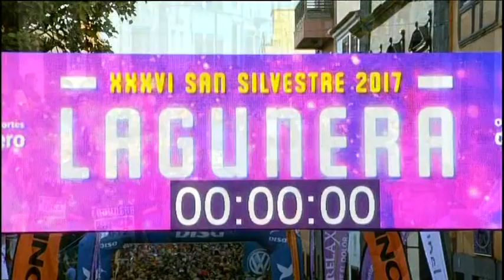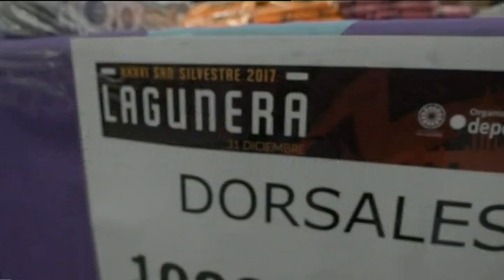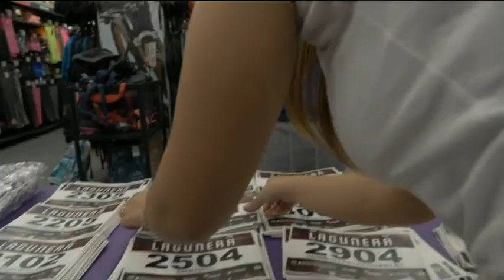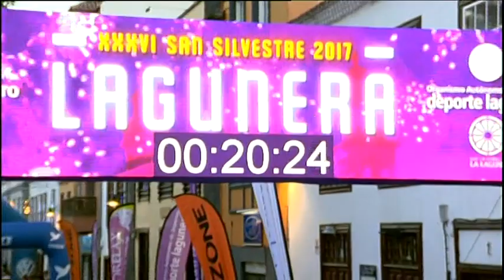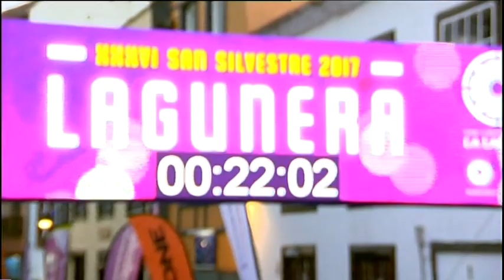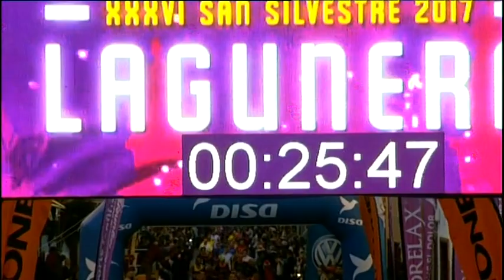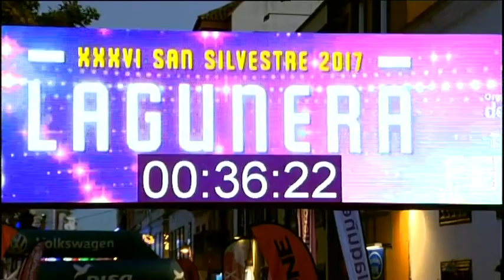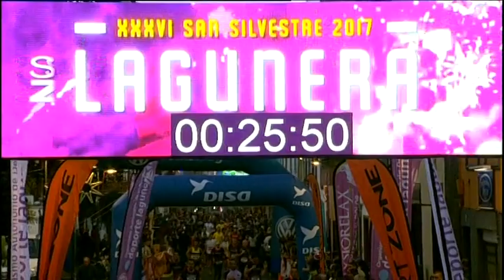San Silvestre | La Laguna TF 2017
SAN SILVESTRE LAGUNERA Atletismo, carrera popular. San Cristóbal de La Laguna.